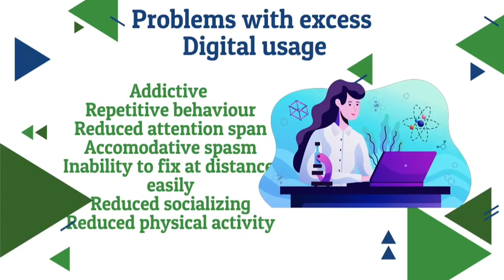Digital Immunity: Saving kids from strain of digital devices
Usage of digital devices is on rise. The reasons may be plenty but as eye care specialist we believe that this digital strain needs to be reduced. This is a simple video to help develop this new form of immunity the Digital Immunity